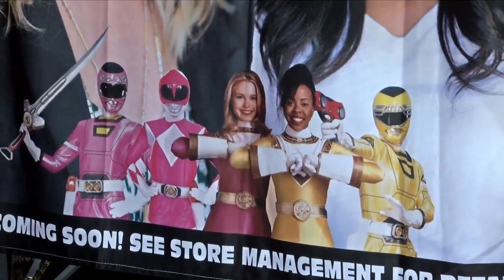Power Rangers Actresses Visit ACME Comics